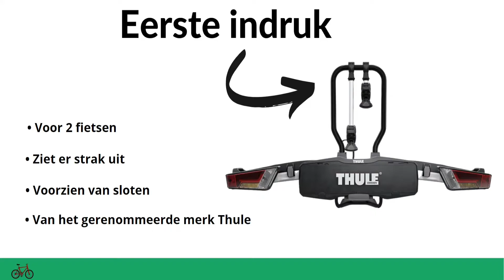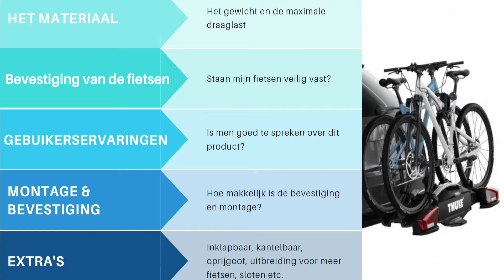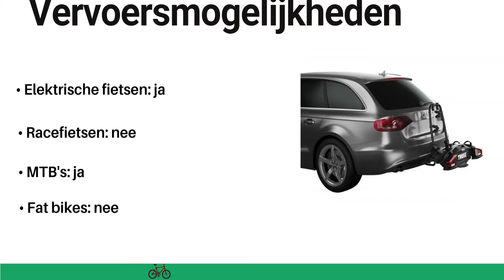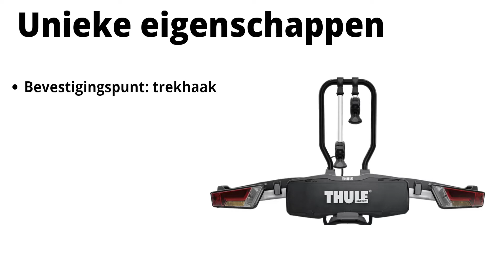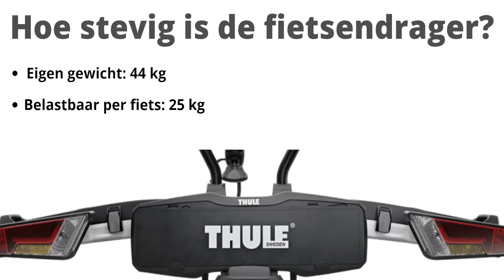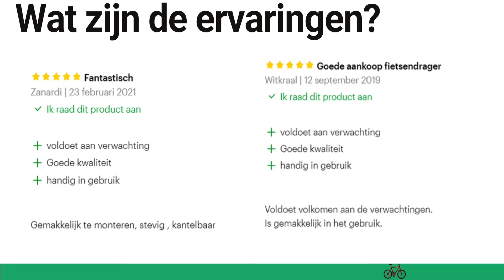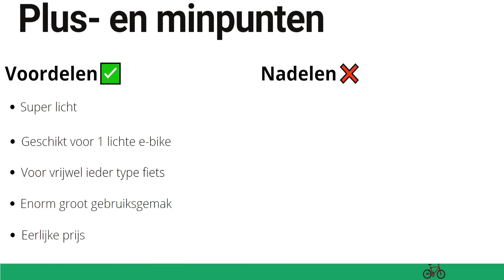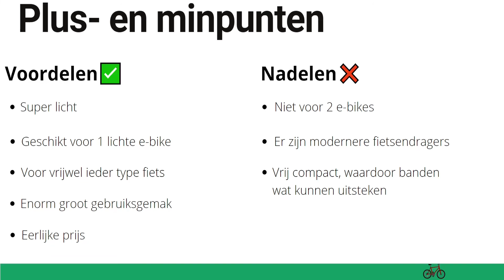thule Velocompact 924 - Review & Beoordeling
Ben jij op zoek naar een fietsendrager voor 2 fietsen met een licht gewicht? Dan kom je al gauw terecht bij de Thule Velocompact 924. Wij namen deze fietsendrager grondig voor je onder de loep. Is hij de aanschaf waard..?